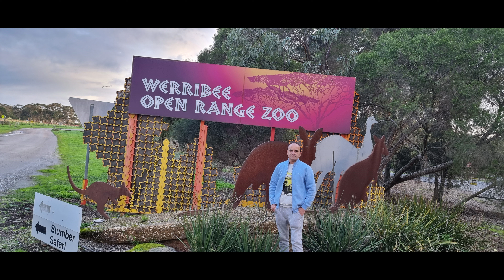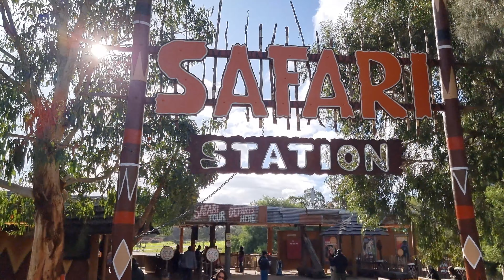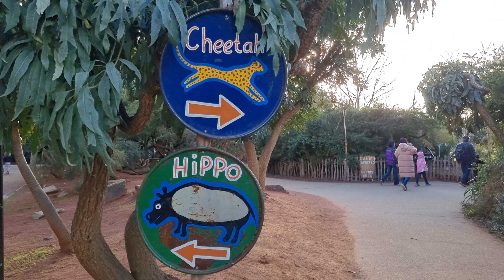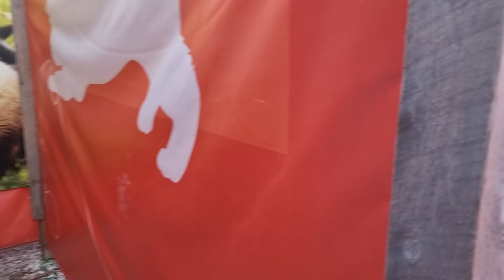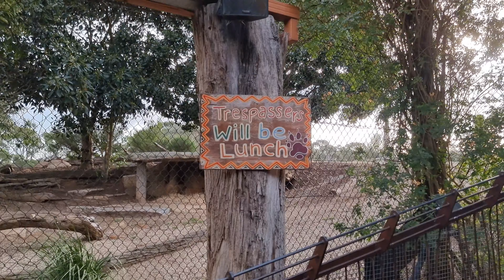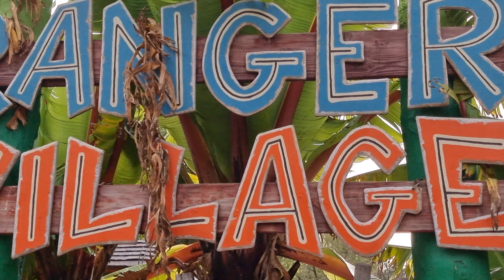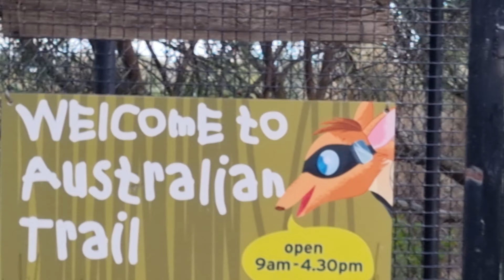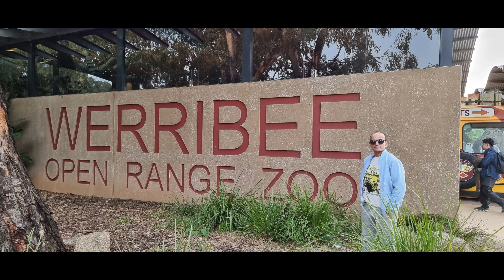WERRIBEE OPEN RANGE ZOO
Visited werribee zoo in state of Victoria , near melbourne Australia.it was amazing to see wild animals. its located in big area and there are safari tours to go through most of area of zoo. so please watch the video from starting to end to enjoy.